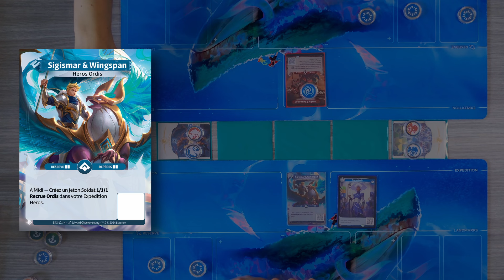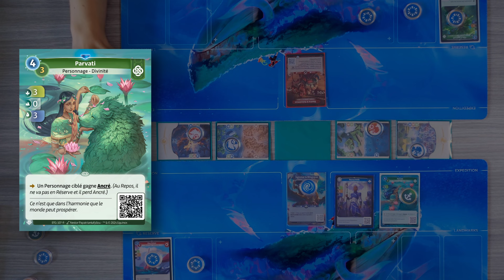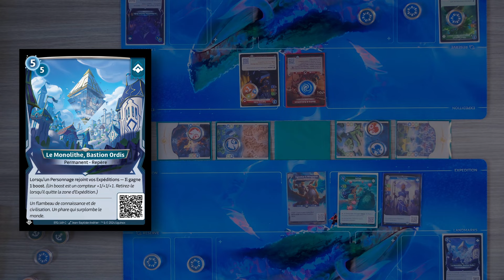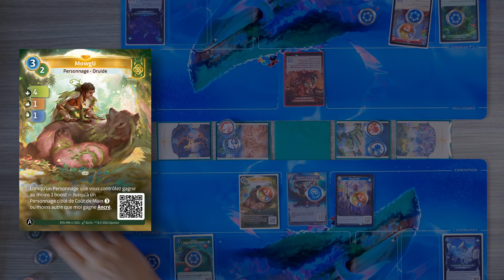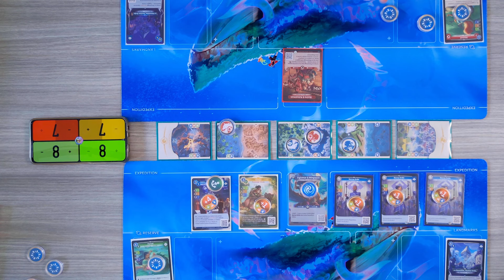🎥 | FIN du duel entre BASIRA et SIGISMAR (Paquet Scellé) — Manche 3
On se retrouve pour le dénouement de ce match en BO3 dans le cadre d'un Paquet Scellé Altered TCG réalisé avec des boosters Kickstarter. :D

Chapitres :
0:00 Introduction
1:13 Début de la manche
11:15 Conclusion

Bon jeu !